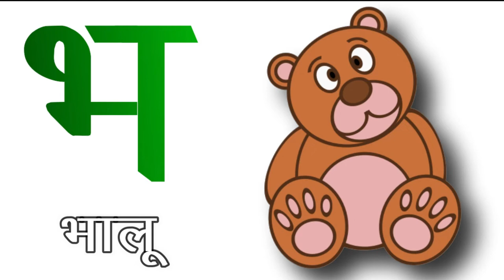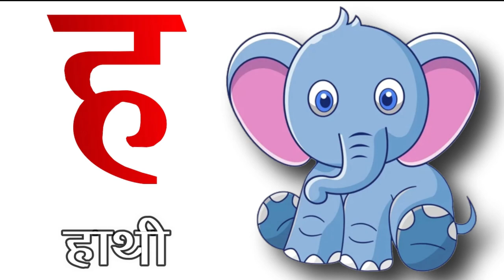सीखें त से तरबूज़ 🍉 | T se TARBOOZ 🍉 | क से कबूतर | Ka Se Kabutar | अ से अनार | A se Anar | Kids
Hello Friends.

हिन्दीवर्णमाला ||
Hindi Varnmala ||

हिंदी वर्णमालागीत
हिंदी स्वरब्यंजन
हिंदी बालगीत
बालगीत
hindi varnmala
हिंदी वर्णमाला
Hindi Varnmala
Nursery rhymes
Hindi varnmala,
Hindi alphabets,
Hindi vowels,
हिंदी स्वर,
हिंदी अक्षर,
swar,
varnmala sikhen,
nursery rhymes,
apple,
vovels,
hindi kids,